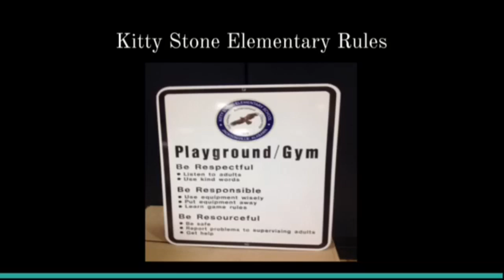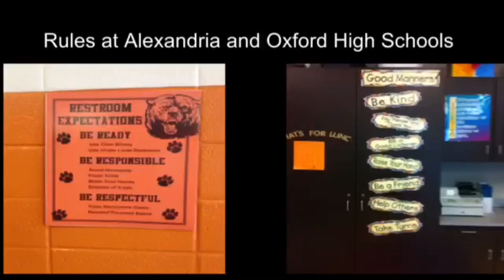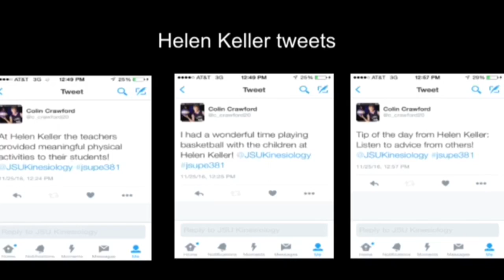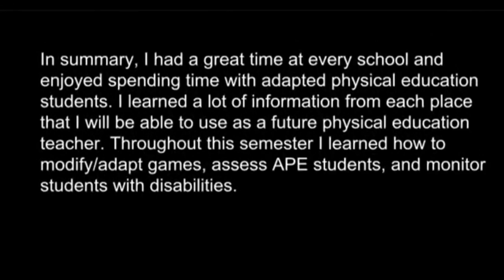My Movie 6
Adapted Physical Education Assignment